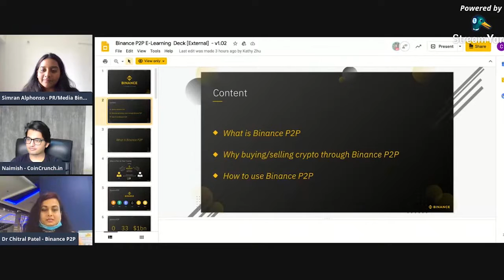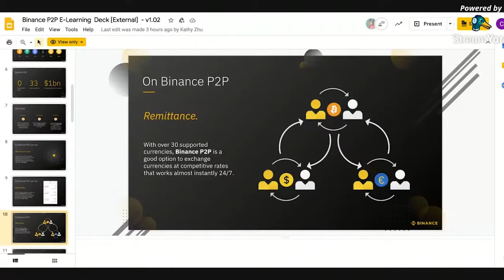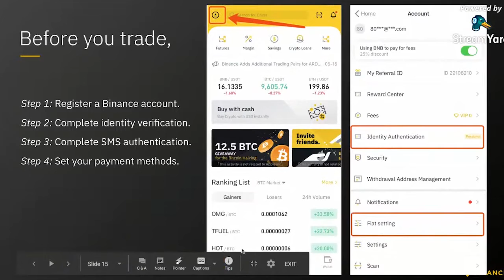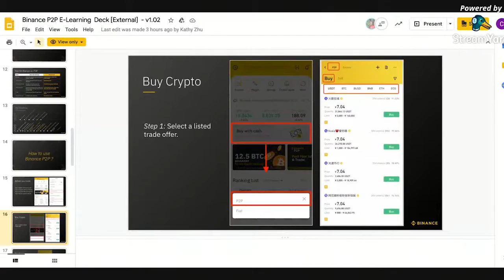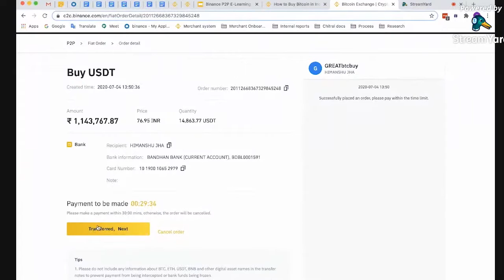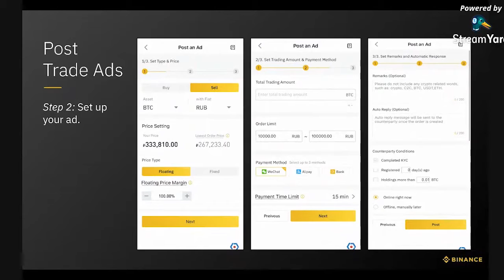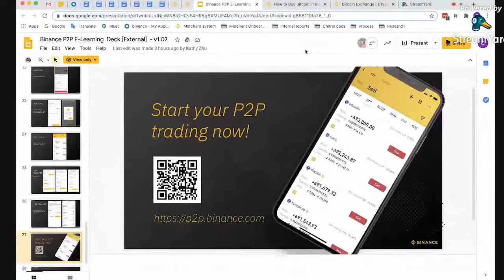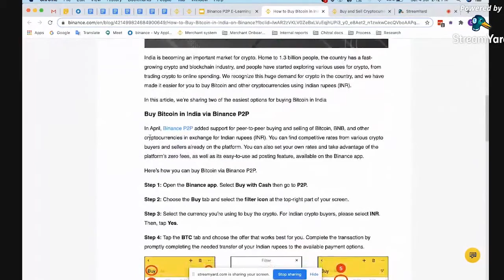Binance Crypto Trading | How to buy and sell crypto [ Webinar India ]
Binance Crypto Trading  | How to buy and sell crypto [ Webinar India ] How to use Binance P2P